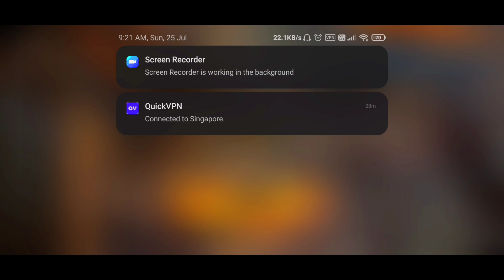😤1500BC to random boys no kill challenge SAMSUNG A3,A5,A6,A7,J2,J5,J7,S5,S6,S7,S9,A10,A20,A30,A50,A7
Pubg mobile lite I'd :- 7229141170